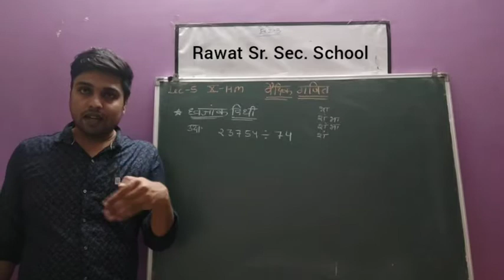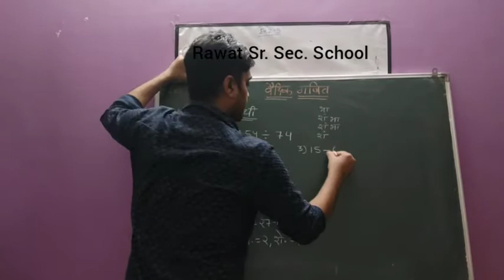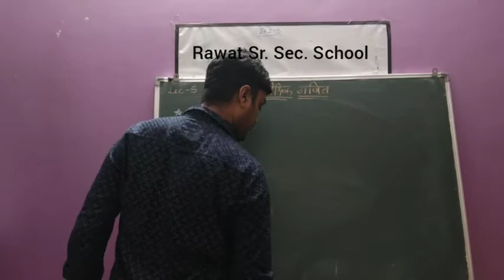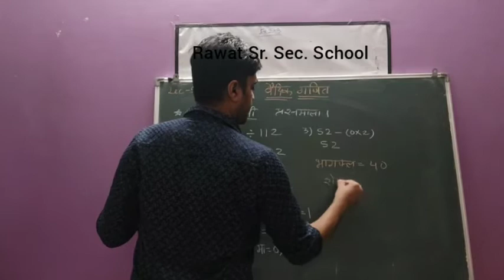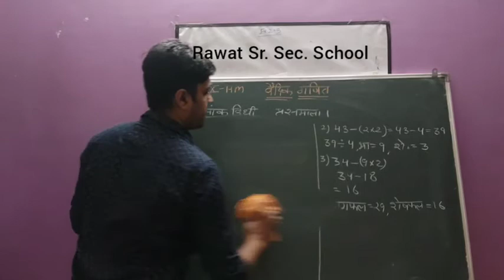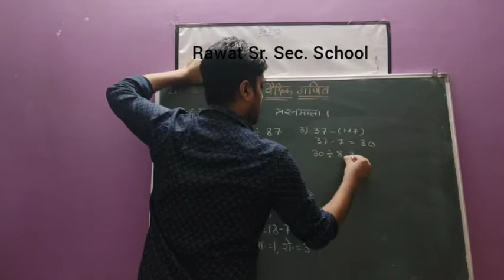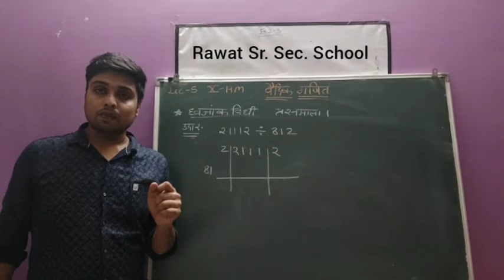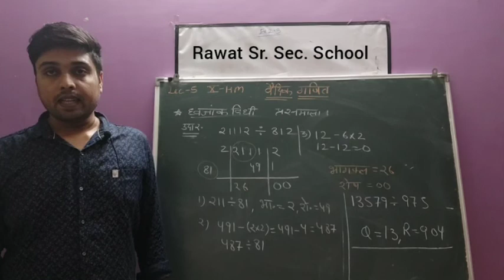Lecture 5 class 10th HM (maths)